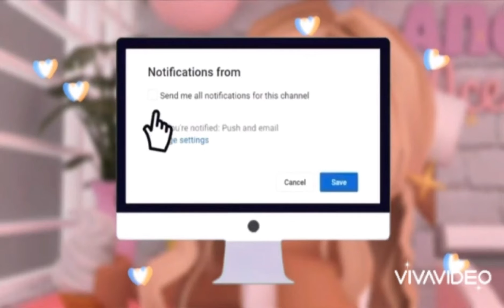TOWER OF FUN |roblox tagalog gameplay |pumunta sa pro pero walang checkpoints haha|kyla maes squads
Wag nyo kalimutan i follow ako sa roblox salamat nga pala sa 35 subscriber!